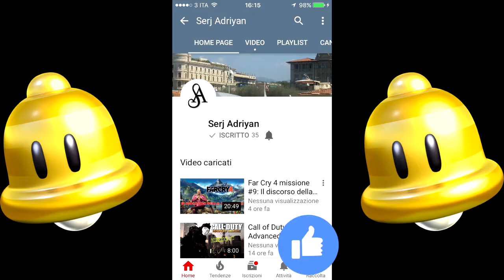GTA 5 PS4 - missione #10 "Ispezionando la gioielleria" feat. Germano Mosconi